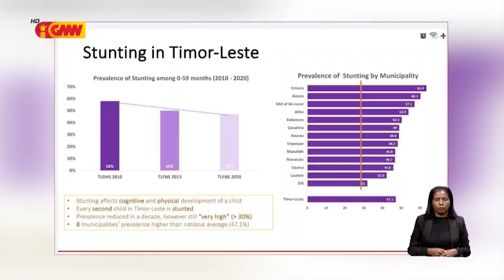Aldeia Desagua Suku Samalari Posto Administrativu Laga seidauk Asessu ba Eletricidade